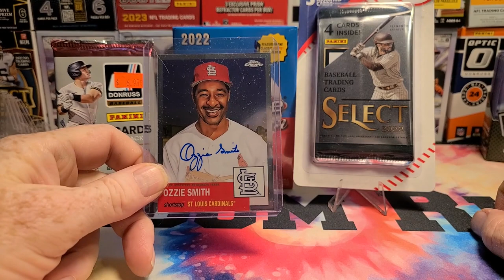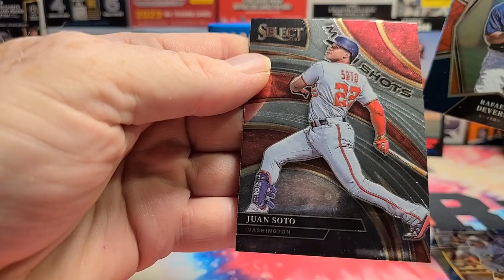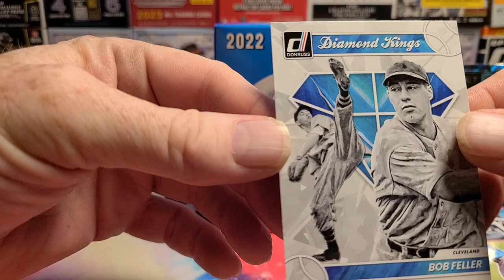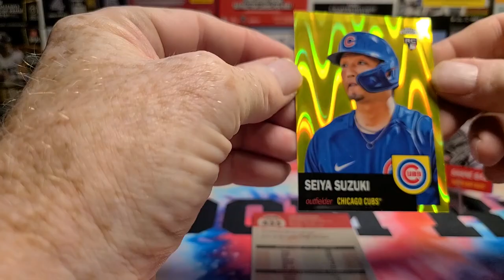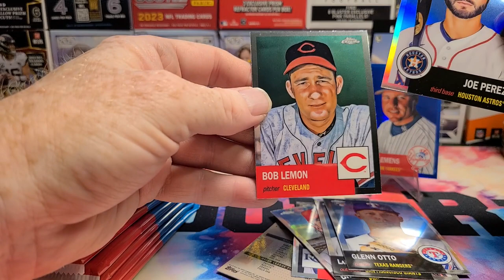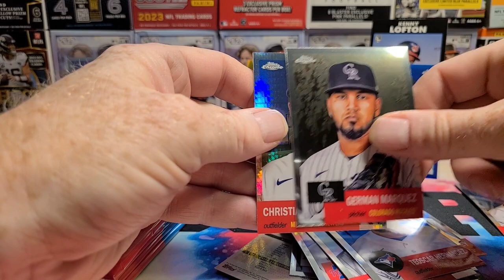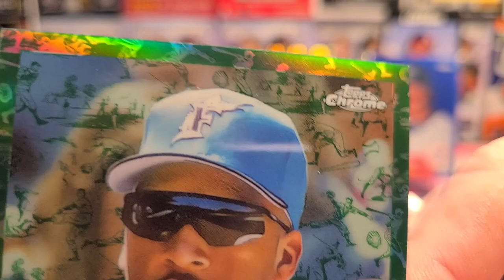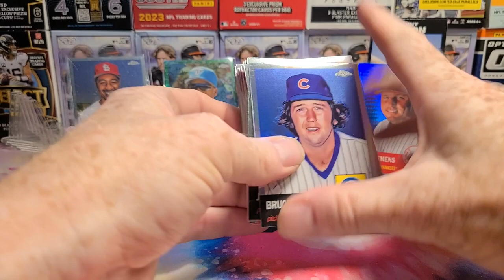2022 Topps Chrome Platinum - The Hits Keep On Coming!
NFL SURVIVOR POOL 🏈🏈🏈🏈🏈🏈🏈🏈🏈🏈🏈🏈

FREE but may need to register free account at gridiron games.

Pick one team a week to win. Cannot pick same team twice during the contest.
Once you've picked a team that lost, then two you're out. (Double Elimination)
Deadline is first game Sunday. So if you need to pick a Thursday night team remember to pick early.
Here's the link that will take you directly to the pool and let you register and enter. I advise signing up for e-mail reminders so you don't forget. If you forget that counts as a loss!

If you already have an account you can just enter this info to join my pool...

Pool ID: 23673
Pool password: breaker

🏈🏈🏈 CHANNEL DESCRIPTION🏈🏈🏈🏈
Where I ramble on about cards while opening any random pack that comes my way...

Physical address in case you want to send me stuff!
Kevin Bradsher
208 Northfield Dr

My E-bay Store: (I'm cuttin' me own throat here!)
Many pick lists with buy 2 get 5 FREE deals.
Auctions starting at $1. Constantly adding new cards!

@Diamond.Princess  -  Join us to hang out and chat and buy some product for DP to open and ship. Good people fun times!

@sportscards24seven  - Come join Theo and us for $9.95 budget rips on Tuesday and Saturday evenings. Great fun, Great value!

 @GripnRipSportsCards  - What is Topps up to?!!!  This guy will let you know, and it's probably not good!

@zachssportscards - On the hunt for cards in the hills of North Georgia! Come join the live stream on Three Pack Thursdays

I'll be opening some cards and rambling about the state of the hobby and my experiences working in the sports card business from 1989-99 and how I got back here.